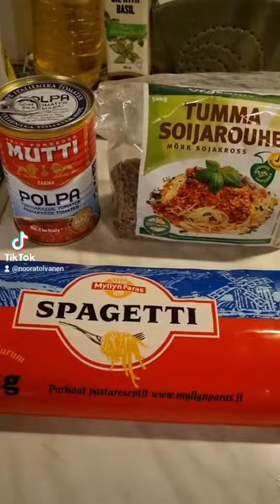🎬 11. onpokahyvvää kastike spaghetti soijarouhevinkki ruokavinkki kotiruoka arkiruoka ruoka